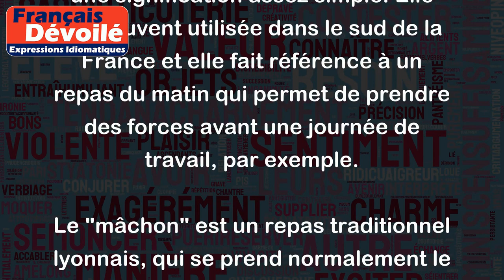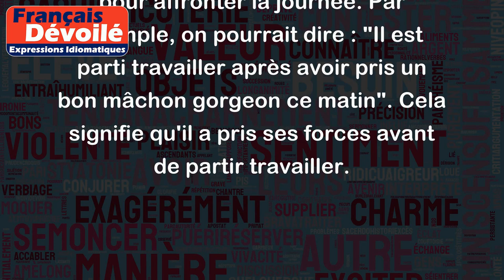Mâchon gorgeon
"Mâchon gorgeon" est une expression qui n'est pas très courante dans la langue française moderne, mais qui a une signification assez simple. Elle est souvent utilisée dans le sud de la France et elle fait référence à un repas du matin qui permet de prendre des forces avant une journée de travail, par exemple.
Le "mâchon" est un repas traditionnel lyonnais, qui se prend normalement le matin avant de commencer la journée de travail. Il est composé de plats salés et copieux, comme des saucisses, du fromage de tête, du jambon, etc. C'est un repas qui permet de prendre des forces pour la journée, et qui peut durer plusieurs heures, car les convives mangent beaucoup et prennent leur temps.
Le "gorgeon" est un mot utilisé pour décrire une personne qui a une bonne capacité à manger et à boire. C'est donc une personne qui peut manger beaucoup sans avoir de problèmes de digestion.
Ainsi, "mâchon gorgeon" décrit une personne qui est capable de prendre un gros petit-déjeuner et qui en a besoin pour affronter la journée. Par exemple, on pourrait dire : "Il est parti travailler après avoir pris un bon mâchon gorgeon ce matin". Cela signifie qu'il a pris ses forces avant de partir travailler.